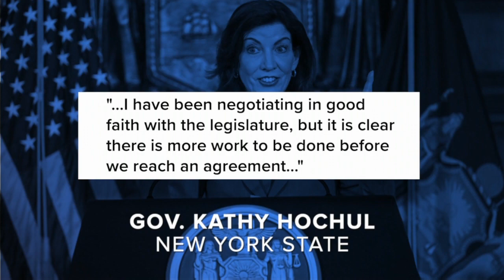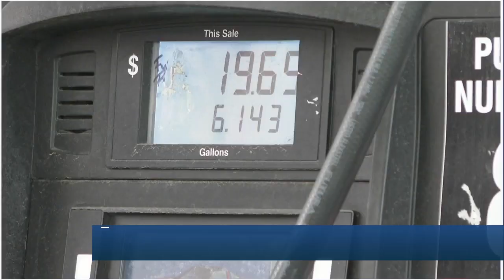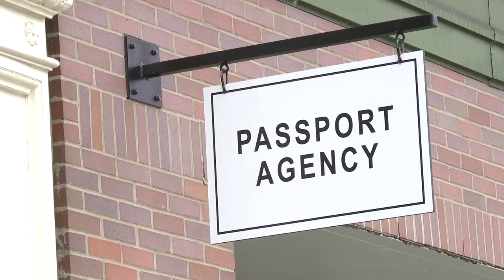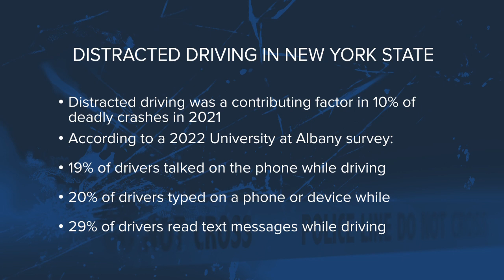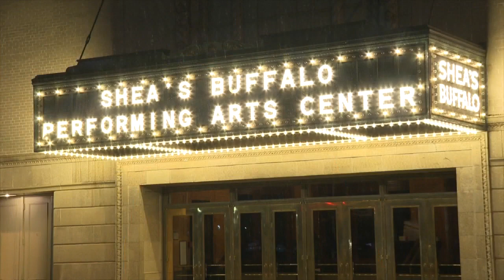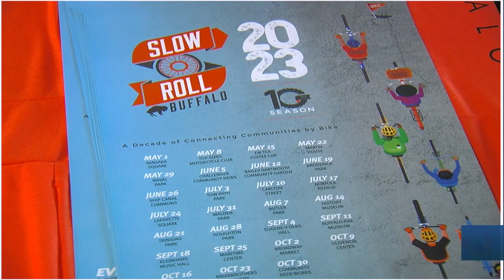Mrs. Doubtfire, Moulin Rouge! lead off 2023-24 Broadway season at Shea's Performing Arts Center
Two blockbuster movies turned musicals makeup part of a 'thriller' of a lineup coming to Shea's Performing Arts Center in Buffalo.